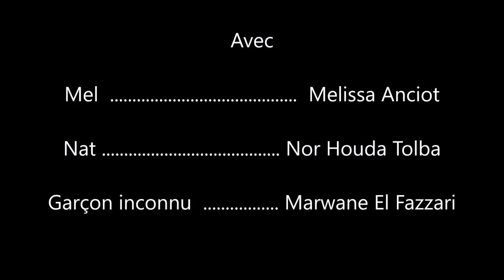Photomaton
Projet Gennevox - Ecriture de fictions fantastique en cours de français - 4A - 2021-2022